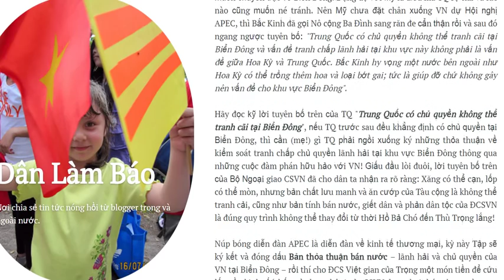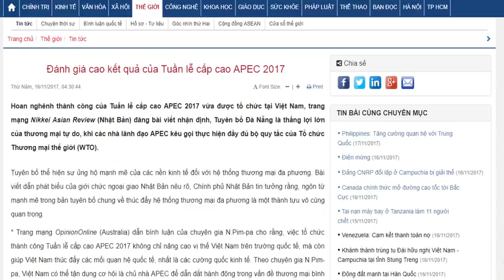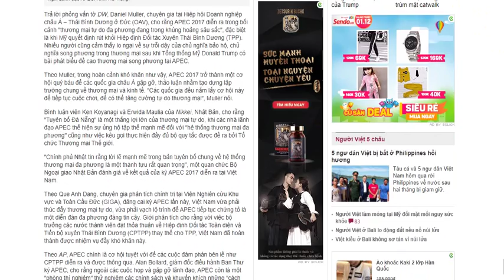Thỏa thuận bán nước: "Dân Làm báo" nên tìm cây bút khác thay cho Nguyễn Ngọc Như Quỳnh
Khổ thân cho ông chủ Dân Làm Báo Vũ Đông Hà vì hàng loạt cây viết chính trị của trang tin này như Nguyễn Ngọc Như Quỳnh, Nguyễn Ngọc Già lần lượt "nhập kho", để lại rặt toàn cây bút mang phong cách thời đại Mặt trận HOàng Cơ Minh như tác giả Đồ Hiếm thì biết bao giờ lật đổ được cộng sản?